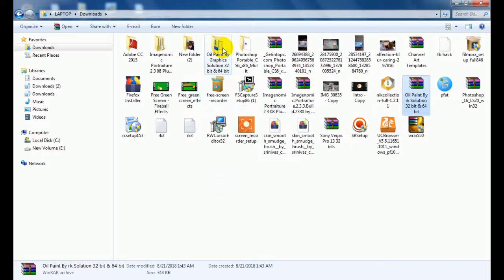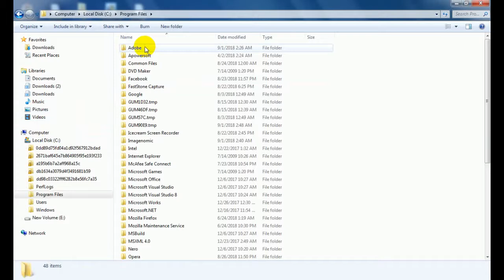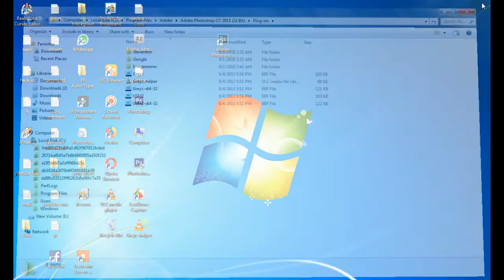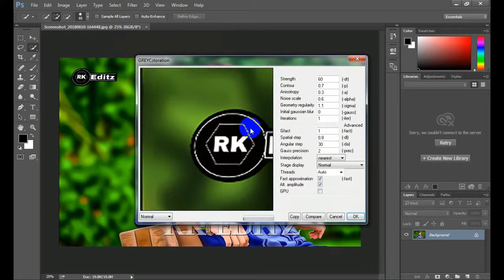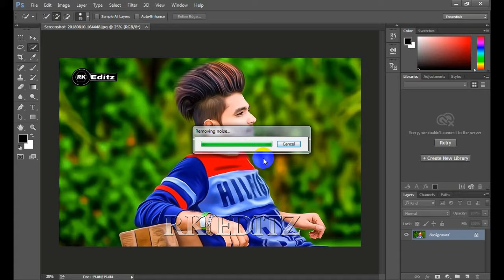How to Install oil paint filter in Photoshop cc || Install oil paint in photoshop cc 2017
Hi Guys. Today I am Back With a new tutorial This video. i am showing How to Install oil paint filter in Photoshop cc

hi frind If this is your first time on my channel,
If you like us then SUb,,,
Note:- All the Images/Picture Shown in this Video Belong to the Respected Owner and Note Me I am Not the Owner of any Picture Showed In this Video. All Content Used is Copyright to Rk Editz